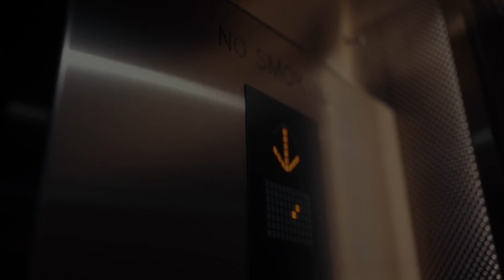Baby Shannon Bo No Tradebacks (Official Video) 🎥